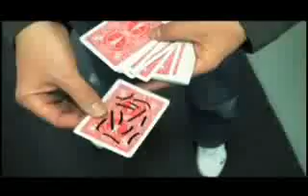Identity Richard Sanders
Silahkan kunjungi website kami di untuk mendapatkan alat sulap pada demo video sulap diatas